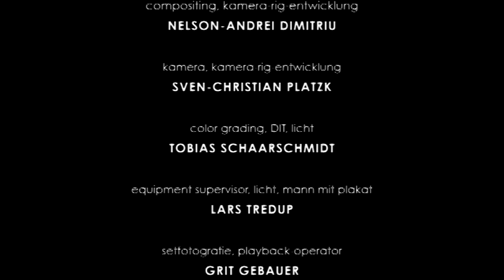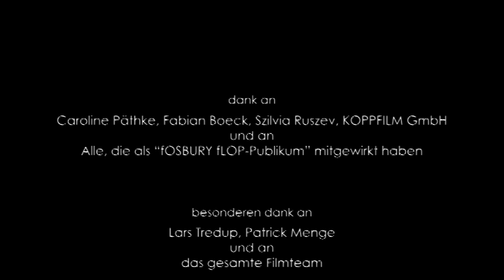fOSBURY fLOP - right from the start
How to describe music that you have composed yourself? It comes from within you - you become one with the music - We become Fosburyflop.

Playful funky grooves and dance beats with synthetic keyboard sounds on the one side; balladic soul singing and harmonic clusters based on intense melodies on the others side make up our concerts. We are enthusiastic about composing and convincingly performing music that reveals our way of being friends and music companions for years so improvisation and a close contact to the audience is as essential to us, as a profound dynamic within the songs, that are narrations of our daily dreams, visions, egos, lives and our search for self-fulfilment.

We  Anja Engel (voc), Tobias Thiele (keys), Robert Saling (drums) and Karina Piersig (bass) - want to represent the name Fosbury Flop in the best way possible, meaning; we are mastering our high jump with a soft landing.